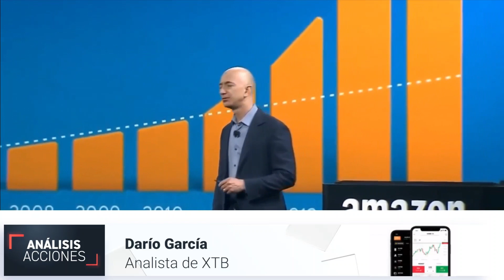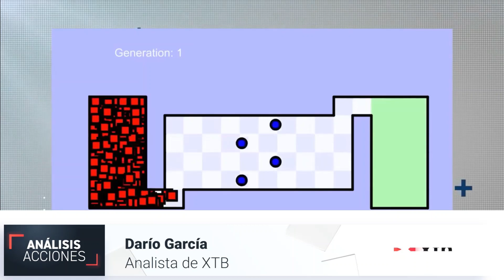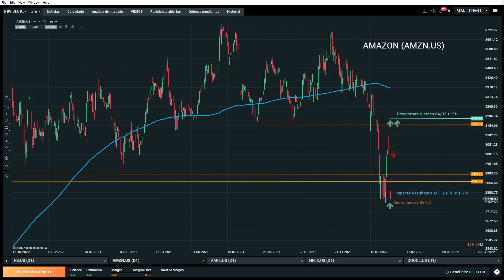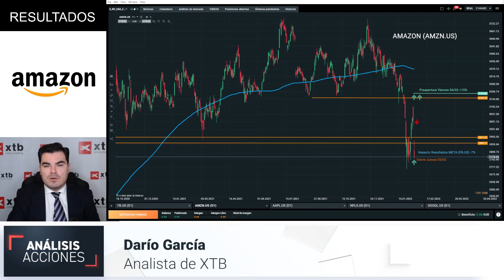Los resultados de Amazon disparan su cotización un 15%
Nuevo análisis de XTB. Amazon batió las expectativas del mercado tras publicar sus resultados al cierre de Wall Street.

Arrancará la última sesión de la semana con un alza de al menos el 15%, gracias a los beneficios extraordinarios obtenidos por su inversión en la compañía de vehículos eléctricos Rivian Automotive.

Este resultado ha hecho que su beneficio por acción supere la cifra de 27$ y bata las estimaciones del mercado en más de un 635%.

¿Es este el inicio del camino hacia nuevos máximos históricos?